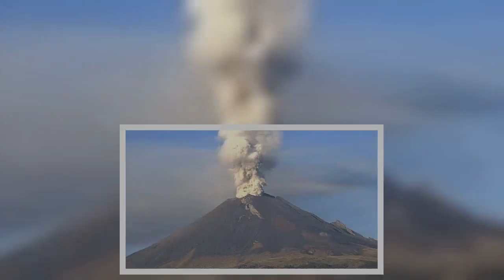Intensa actividad en Popocatépetl; 529 exhalaciones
Este día el volcán Popocatépetl registró un total de 529 exhalaciones de baja intensidad compañadas de vapor de agua, gas y ligeras cantidades de ceniza, así lo informó el Centro Nacional de Prevención de Desastres (Cenapred). Por otro lado, las exhalaciones provocaron una serie de sismos de baja intensidad.

Fuente: goo.gl/c5Fy9H